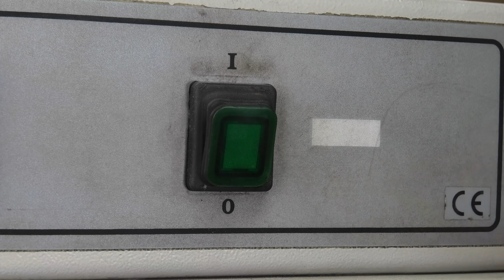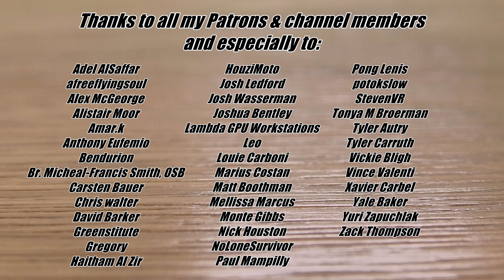Domed Cap Nut - How it's made (DIY)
In this video you can watch me making a domed cap nut from scratch. I started with a round bar and milled a hexagon on it. Then I moved over to the lathe and turned the domed cap first with a HSS form tool with the needed radius. After parting it off I was able to clamp it on the short cylindrical part of the dome in a collet. I then first turned the face clean and drilled and tapped the hole in it for the thread. To get a very nice finish I also sanded the hexagon clean with 240 grit at the end.
I intentionally made this nut for the coffee grinder restoration as replacement part, because the original nut was very ugly. I later changed my mind and still restored the original one. So I ended up not using the new one, but I thought I could still share the recorded footage of me making it with you guys.

Zack Thompson
Adel AlSaffar
afreeflyingsoul
Carsten Bauer
Yale Baker
Gregory
Alex McGeorge
Alistair Moor
Amar.k
Anthony Eufemio
Bendurion
Br. Michael-Francis Smith, OSB
Chris walter
David Barker
Greenstitute
Haitham Al Zir
HouziMoto
Josh Ledford
Josh Wasserman
Joshua Bentley
Lambda GPU Workstations
Leo
Louie Carboni
Marius Costan
Matt Boothman
Mellissa Marcus
Monte Gibbs
Nick Houston
NoLoneSurvivor
Paul Mampilly
Pong Lenis
potokslow
StevenVR
Tyler Autry
Tyler Carruth
Vickie Bligh
Vince Valenti
Xavier Carbel
Yuri Zapuchlak
Ajna
Alex Breton
Allen Frank
Amanda Taylor, Esq
Andreas Mimra
Andrew Egerton
Andrew Phillips
Anthony Adams
Arni Bjorgvinsson
audi4444player
Blake T
brad ashmore
Brian Hoerl
c km
Chad Bryant
chris roberts
Chris Simondet
Crystal Cash
Daniel Varga
Dave Hardware
Diriector_Doc
Embiss
flowercrownbouncer
Frankie DeSantis
Geoffroy
Grant Daniel
Grok Senften
Haley McFadden
Hunter R.
Ivan
Jack Curry
Jason Koi
Jeremy Cole
justin f.
Karl R
Kelly Imgrund
Ken Rosso
Kurt Gazow
Marc Cerisier
Max Bourbon
Mellissa McConnell
Michael Lamp
Mike Donaldson
Omar Domínguez
Pasacal Schmikal
Ray Yeager
Regis Vincent
Rev. Gina Pond
Robert Todd
Scott Marshall
Sergei Shvartsman
Subramaniam Venkitaraman
Suiros
Svenja Kuckla
Tim Holt
Trevor Kam
Tucker Ifft
웅록 윤

My camera:
Panasonic HC-VX11